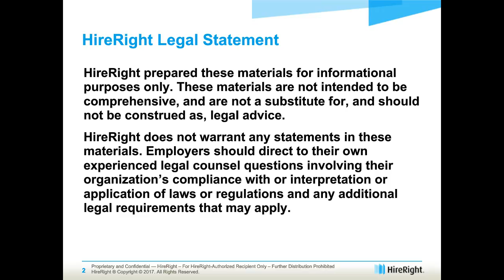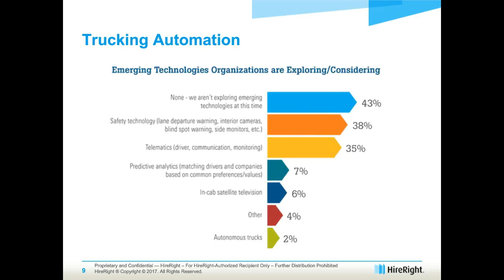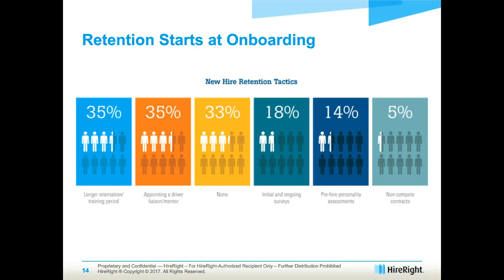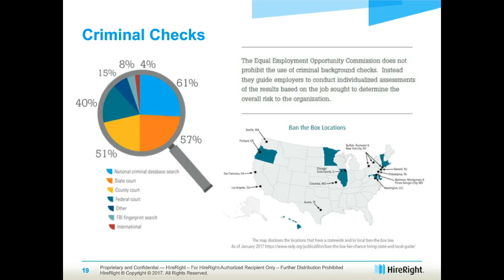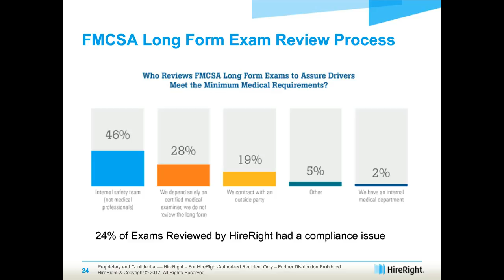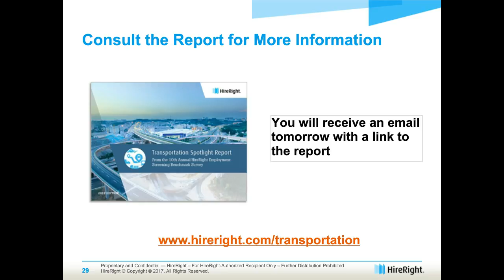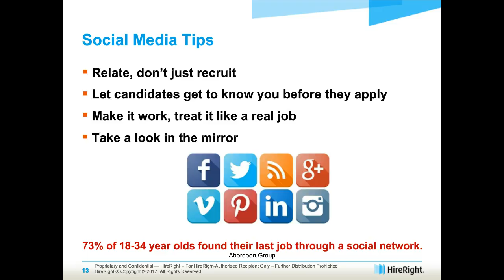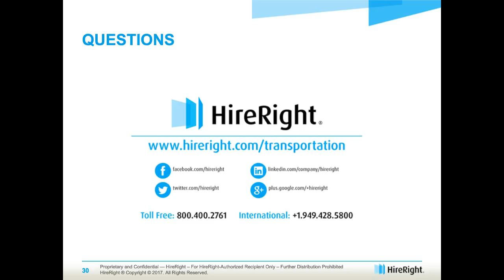2017 Transportation Spotlight Webinar – Key Findings from the Employment Screening Benchmark Survey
Key Findings from the Employment Screening Benchmark Survey

What recruiting tactics are transportation companies using to attract qualified drivers?

What are the industry best practices for screening and efficiently onboarding candidates?

What are the key tactics used to retain employees and build ongoing engagement?

Listen to Steven Spencer, Managing Director of HireRight’s Transportation division, as he presents the key findings from the 10th annual HireRight Employment Screening Benchmark Survey.

The annual survey was designed to help companies compare their current screening practices to other best-in-class performers.

Survey participants included executives, human resources, recruiting, safety and security professionals from transportation organizations around the country.

Topics covered include:
• 2017 employment outlook
• Emerging technologies
• Recruitment & retention strategies
• Types of background checks performed
• Key HR initiatives targeted for improvement